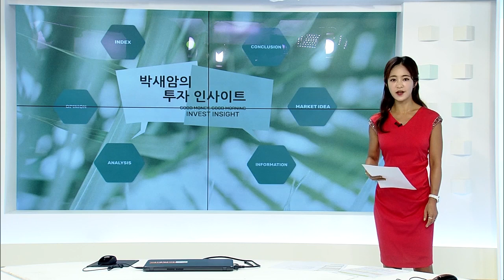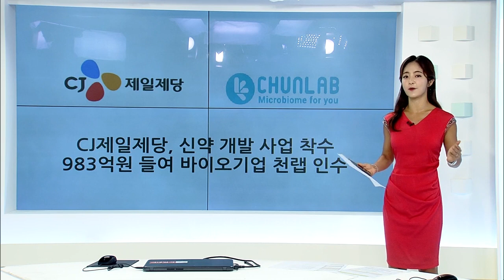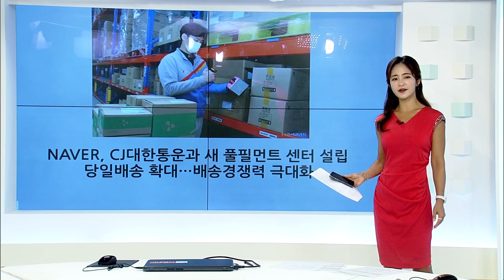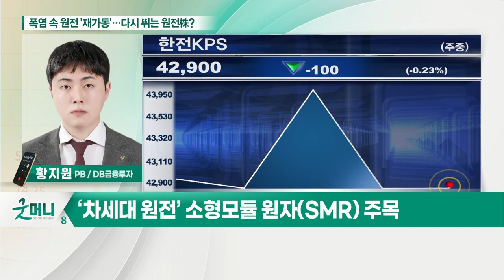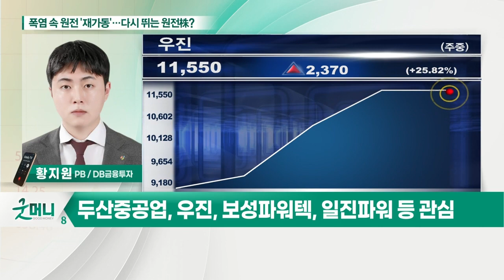폭염 속 원전 '재가동'… 다시 뛰는 원전株?_박새암의 투자 인사이트 (20210722)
- 폭염에 재점화 된 탈원전 정책 공방 여전
- 전력난 속 월성 원전 3호기 재가동 허용
- ‘차세대 원전’ 소형모듈 원자(SMR) 주목
- 두산중공업, 우진, 보성파워텍, 일진파워 등 관심